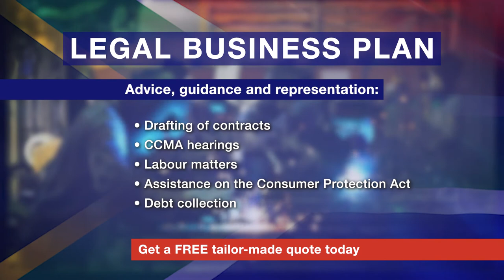Clientèle Limited - Legal SMME (60 Seconds)